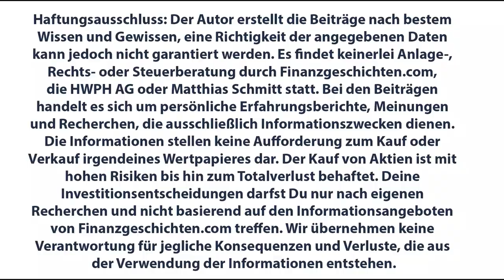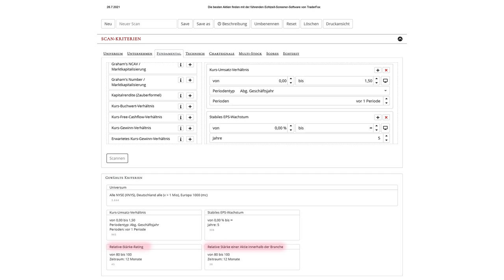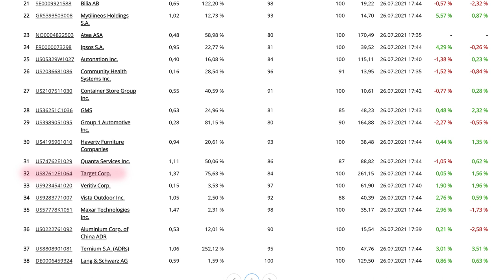Königsbewertung an der Wall Street | Börsentalk mit Michael Seibold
Der amerikanische Autor, Investor und Asset Manager James O’Shaughnessy hat verschiedene, auf Kennzahlen basierende Strategien für lange Zeiträume durchgerechnet. Herausgekommen ist die "Königsbewertung an der Wall Street". Michael Seibold, bekannt durch seinen Blog Medicus der Finanzen, erläutert die Methode. Er zeigt, wie er sie anwendet. Wir präsentieren Euch eine Liste von Werten die aktuell den Kriterien entsprechen und gehen auch darauf ein, welche Aktien hier raus fallen und anders bewertet werden müssen.

Bücher von James O'Shaughnessy:
What Works on Wall Street
deutsche Ausgabe (aktuell leider völlig überzogener Preis):
Die besten Anlagestrategien aller Zieten

Thumbnail: Bild von Gerd Altmann auf Pixabay

Es findet keinerlei Anlage-, Rechts- oder Steuerberatung durch Finanzgeschichten.com, die HWPH AG oder Matthias Schmitt statt. Bei den Beiträgen handelt es sich um persönliche Erfahrungsberichte, Meinungen und Recherchen, die ausschließlich Informationszwecken dienen. Die Informationen stellen keine Aufforderung zum Kauf oder Verkauf irgendeines Wertpapieres dar. Der Kauf von Aktien ist mit hohen Risiken bis hin zum Totalverlust behaftet. Deine Investitionsentscheidungen darfst Du nur nach eigenen Recherchen und nicht basierend auf den Informationsangeboten von Finanzgeschichten.com treffen. Wir übernehmen keine Verantwortung für jegliche Konsequenzen und Verluste, die aus der Verwendung der Informationen entstehen.

Ich freue mich auf Eurer Feedback. Kommentiert die Videos und schickt mir Eure Finanzfragen an: . Die Fragen werde ich dann in den folgenden Videos sowie auf der Webseite und auch auf Instagram beantworten.

Timestamps:
00:00 Intro
00:53 Michael Seibold
01:34 Ursprung, Erklärung
02:40 KUV
03:13 Relative Stärke
05:40 Auswahl
07:39 Anwendung
12:02 Software - Rule of 40
13:33 Wann aussteigen?

Matthias Schmitt